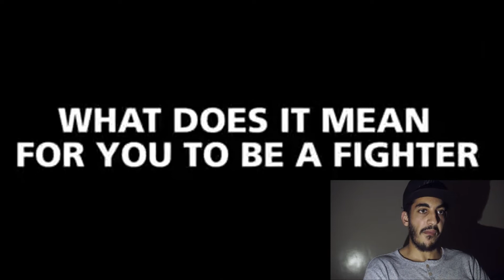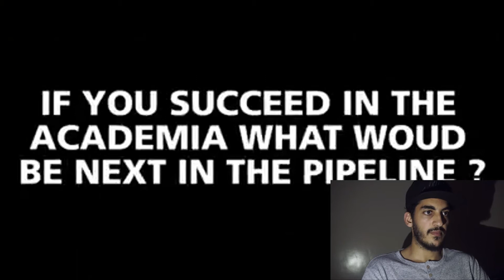Moroccans Got An Amazing Talents !!!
yo !! this video is to let u know that there is a lot of amazing athletes that u guys don't know anything abt them , in this video im explaining how to help every athlete & the way to support them , share this video to let everyone have an idea about what is going on & how athletes treats by the ministry & the people too , u can be a game changer by supporting us !!!